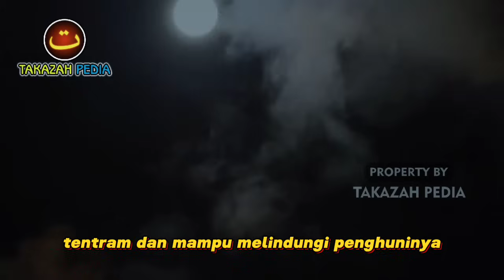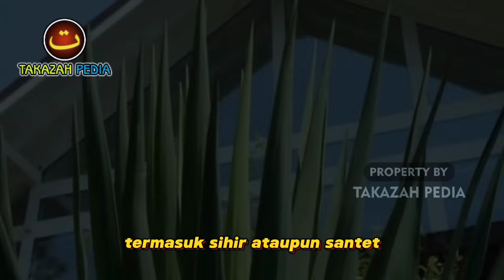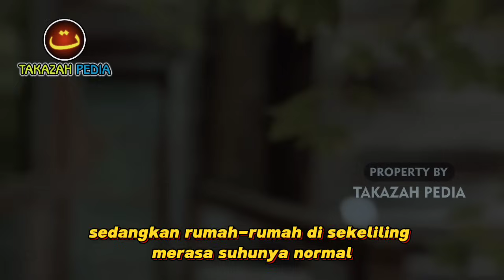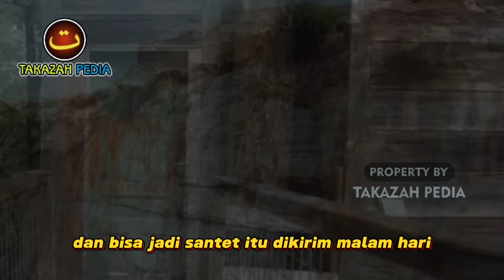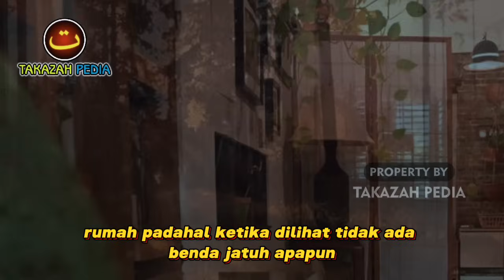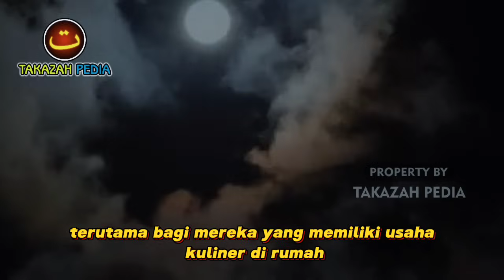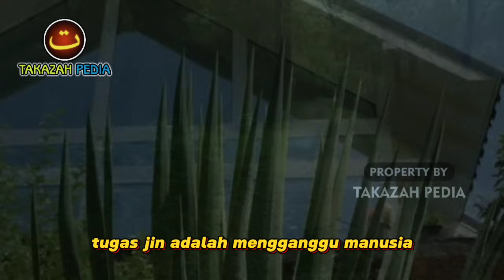WASPADALAH !! Inilah 9 Ciri Rumah Yang Dikirim Santet Dan Sihir, Cek Sekarang !!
WASPADALAH !!  Inilah 9 Ciri Rumah Yang Dikirim Santet / Sihir, Cek Sekarang !!

Rumah seharusnya menjadi tempat yang nyaman dan mampu melindungi penghuninya. Namun, apa jadinya jika rumah justru banyak masalah, misalnya kena santet? Berikut ini ada beberapa ciri rumah kena santet yang mudah dikenali diantaranya makanan cepat basi.
Lagi pula, sebagian masyarakat Indonesia juga masih mempercayai hal mistis atau gangguan gaib termasuk santet. Menurut sejumlah sumber, rumah kena santet bisa berdampak pada penghuni.

Ustadz Muhammad Faizar memberikan beberapa contoh rumah terkena serangan santet atau sihir. Salah satu adalah merasakan hawa panas yang aneh dan muncul hewan-hewan tertentu yang mengganggu.

Silahkan Simak Videonya Hingga Akhir. Agar Tidak Gagal Paham
Terimakasih